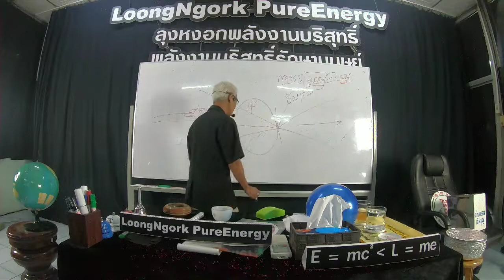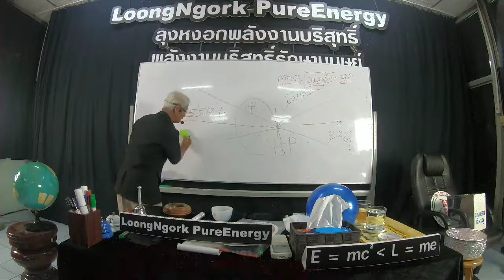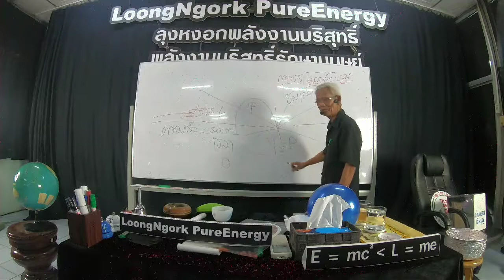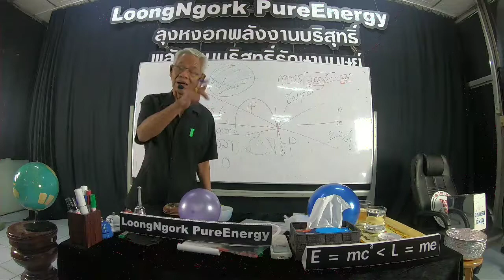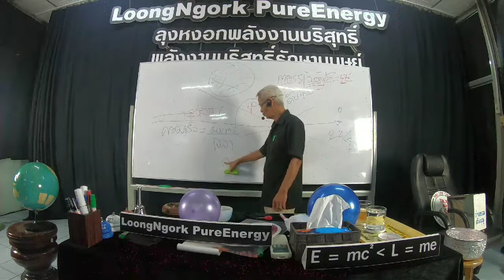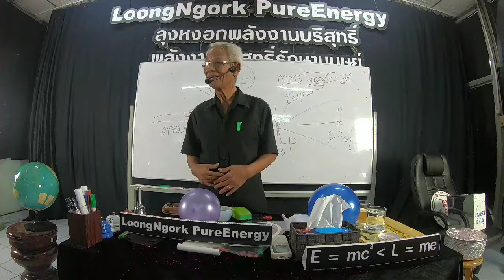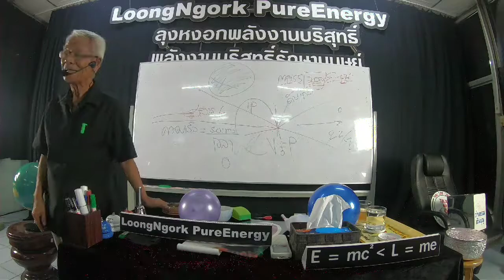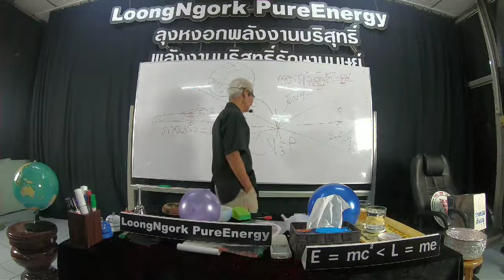สงสัย/21/10/62/15.50น.บาทที่16